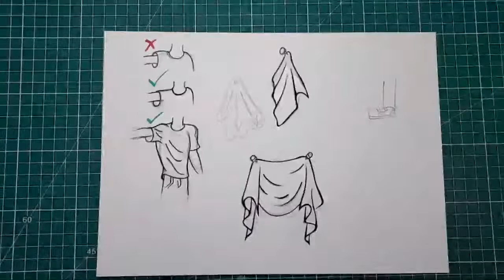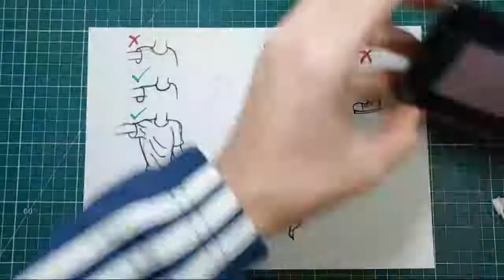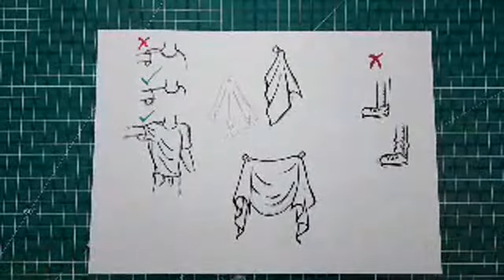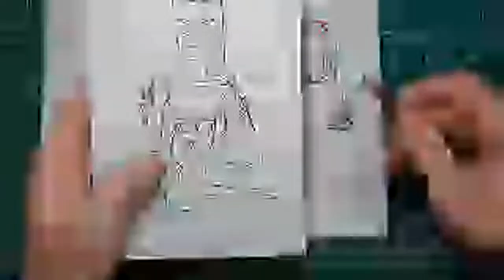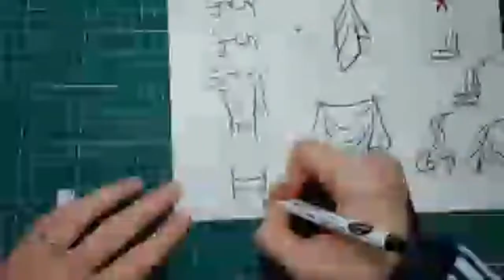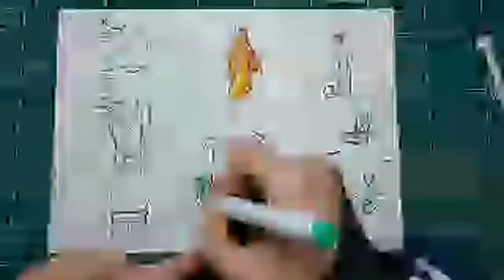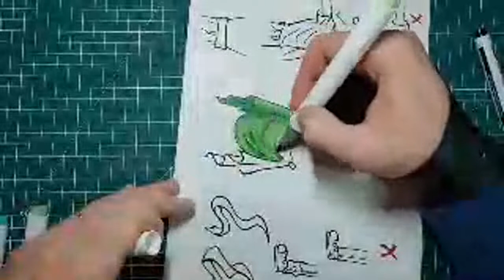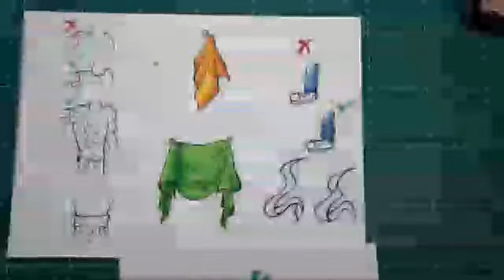🔴 Comment dessiner les vetements facilement (rediffusion du live3/3)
Dans cette vidéo je vous montre comment dessiner

Vidéo similaire:

00:00 Introduction
00:00 Création du dessin
02:50 Encrage du dessin
05:00 Colorisation du dessin
06:00 Rendu final du dessin

Voici ici un tutoriel dessin fait entièrement au crayon de papier HB.
Le coloriage est entièrement réaliser aux feutres à alcool principalement ohuhu, graphit, copic et promarker.